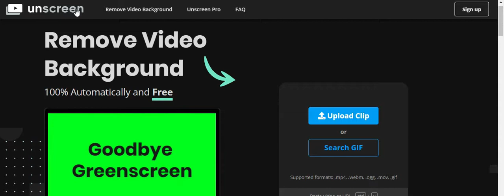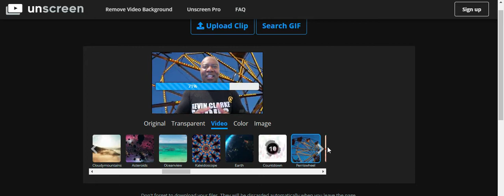How to Remove Video Background Without Green Screen